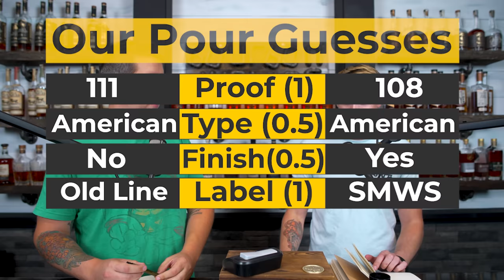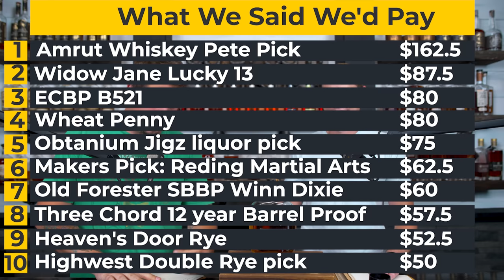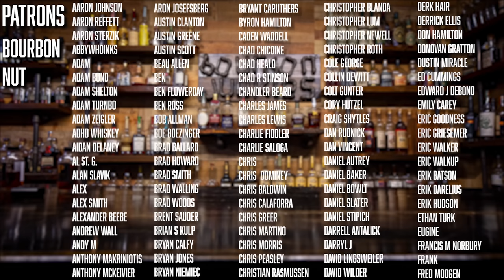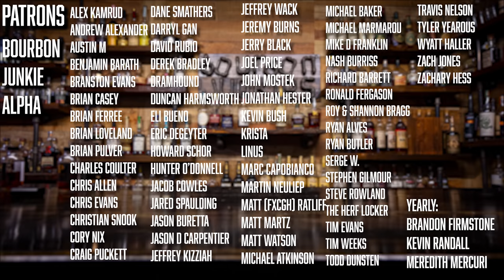Pour Guesses S19 E01: A new Set is Revealed!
today we're drinking Rua American Single Malt